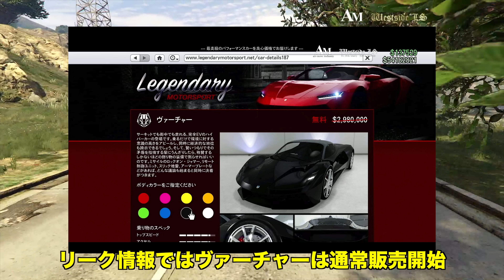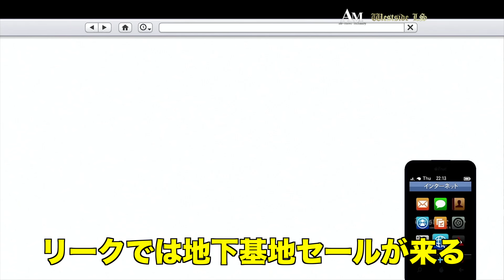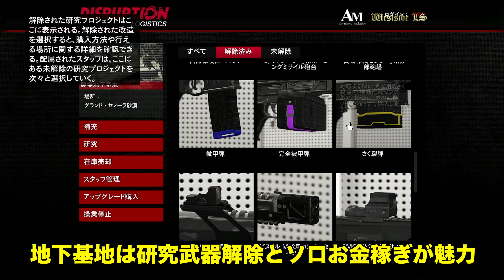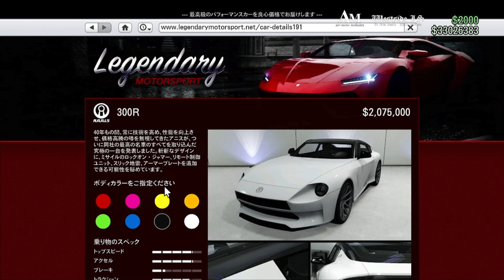【速報リーク情報】幻のZが再販される可能性大‼️GTAオンライン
初心者講座地下基地ビジネスガイド